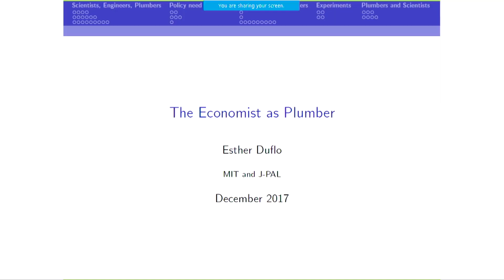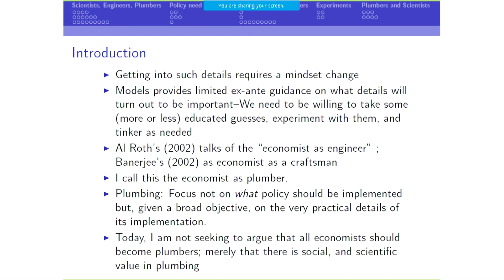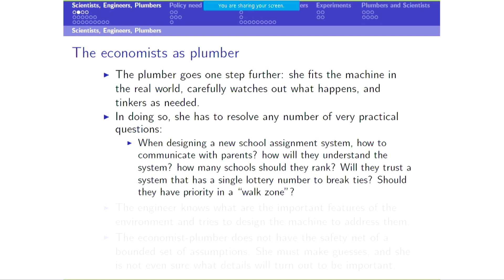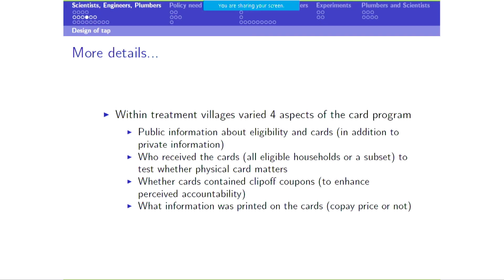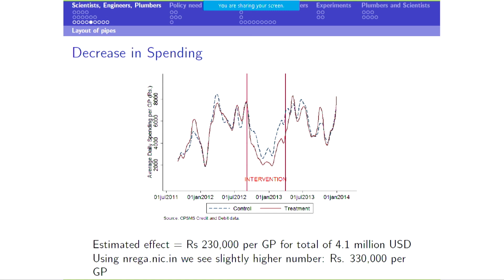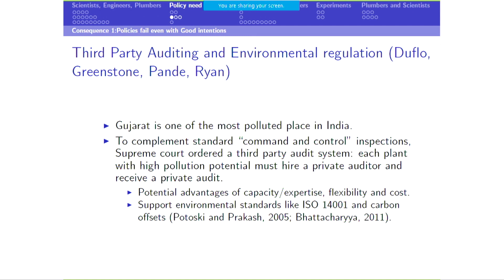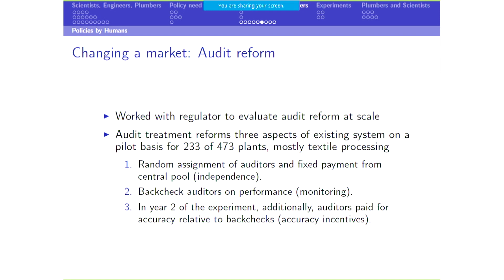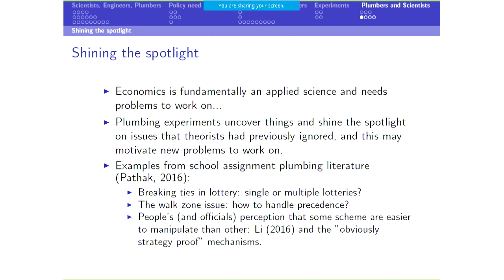Esther Duflo - The Economist as Plumber